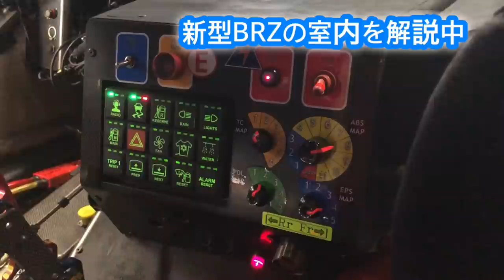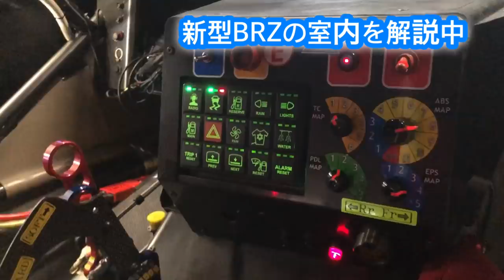Takuty TV：新型BRZ GT300のこだわりをチーフメカニックの宍戸さんに聞いてみた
体制発表会&シェイクダウンを無事に終えた新型BRZ GT300ですが、チーフメカニックの宍戸さんに新型BRZのこだわりポイントを聞いてみました！